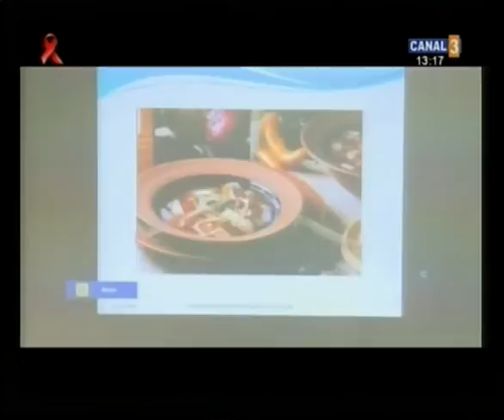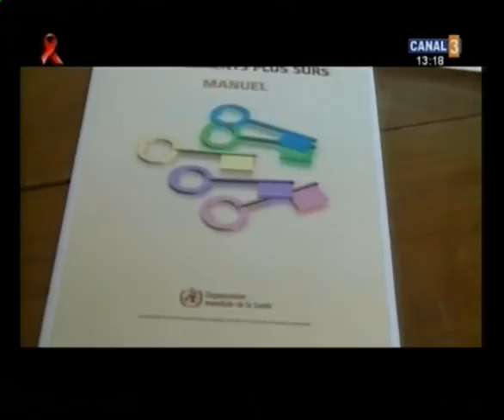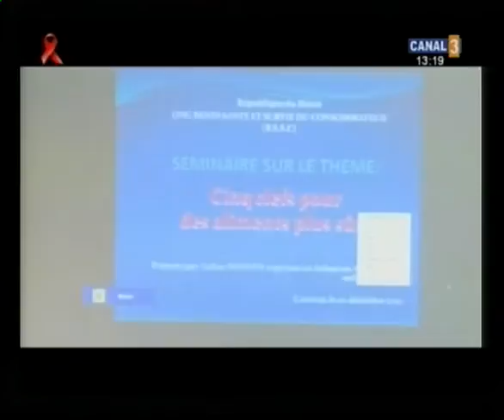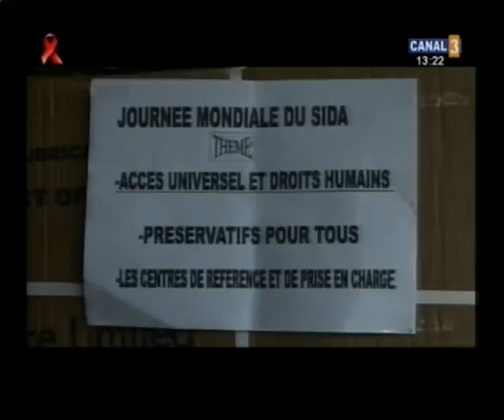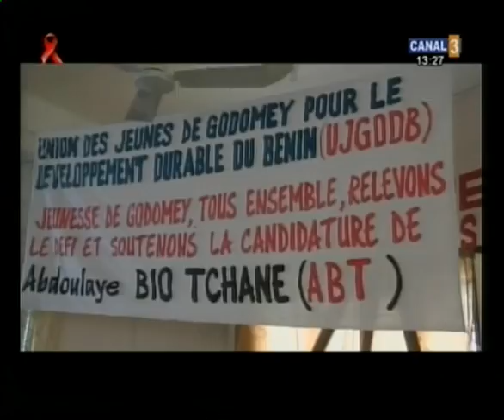101203 [2] JT 13h canal3 Bénin BeninZapping.asf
101203 [1] JT 13h canal3 Bénin BeninZapping